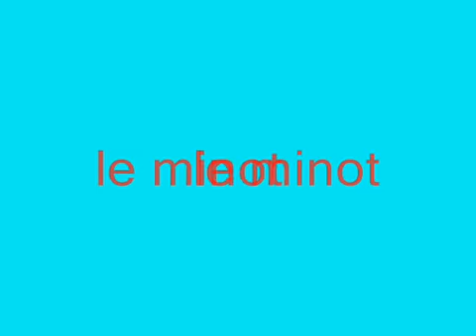video contains high relaxation entertainment content_ samir nasri 22